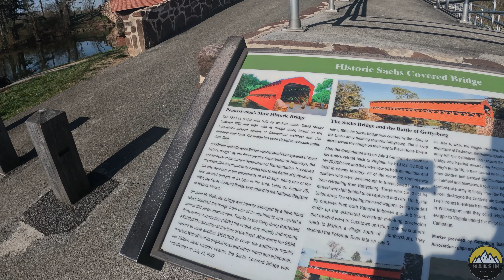Sachs Covered Bridge, Haunted Gettysburg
As we wrap up our short Gettysburg series we head to yet another covered bridge and potentially one of the most famous and important ones in the entire state, Sachs Covered Bridge. Used during the Civil War by both side, the bridge is reportedly very haunted, so check out this amazing piece of history and learn a thing or two with us this week!